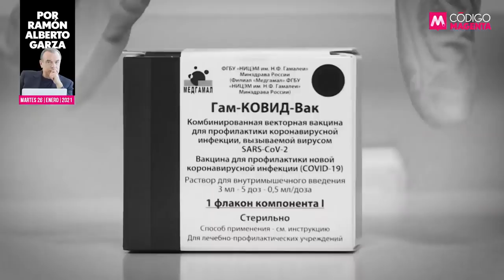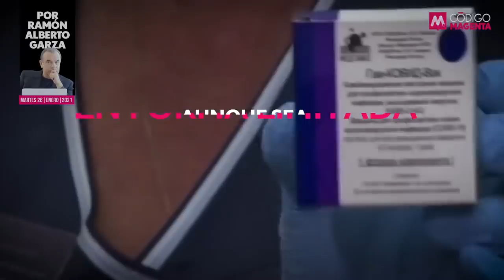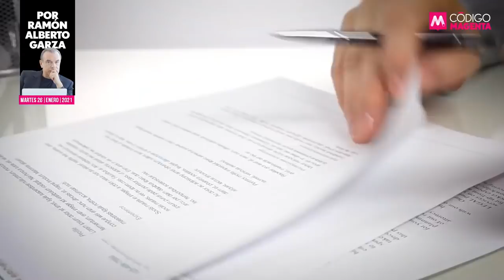Vacunas y sensatez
Hay que aplaudir que el presidente López Obrador actuara con sensatez y compartiera -como debe ser- la histórica responsabilidad de comprar las vacunas. Ahora sí que hizo honor a su frase de campaña: “Juntos Haremos Historia”. La opinión de Ramón Alberto Garza en QueAlguienMeExplique